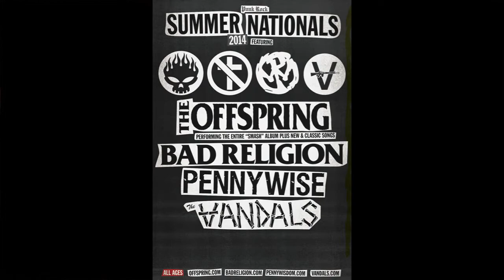Pennywise - "Unknown Road" (Live)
Pennywise live at Terminal 5 in New York City 8/5/14.  Live from the Smash album 20 year Anniversary Summer Nationals 2014 Tour.